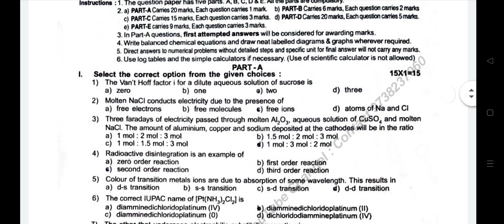PUC II CHEMISTRY - Kalaburgi - Preparatory Exam 2024 (For Reference 2nd PUC Preparatory exam)